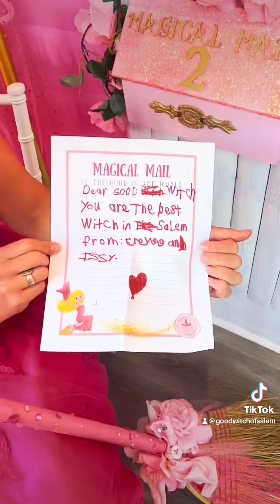The Good Witch of Salem’s Magical Mail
Begin by downloading our custom stationery, adorned with illustrations and sprinkled with a touch of magic

🪄 Write to The Good Witch of Salem or reach out to your loved ones. Let your words weave spells of joy and togetherness.

📬 Send Your Heart on a Journey. Download your custom stationery, start writing, and let your heart take flight!

Send to The Good Witch of Salem @ 2 North Street, Salem MA 01970